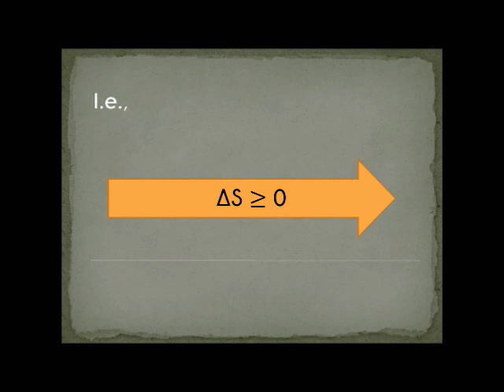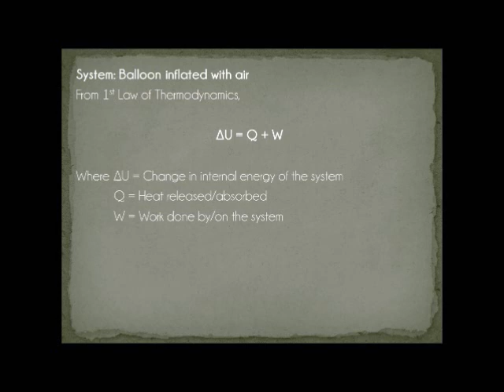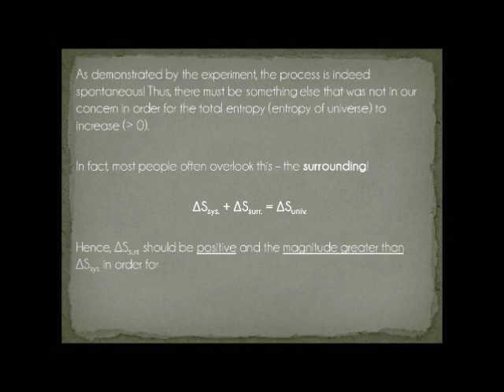2nd Law Of Thermodynamics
What is Second Law of Thermodynamics all about? It is actually as close to your daily life as you can imagine! Watch this video to see how can this universal law be related to something as simple as a balloon!